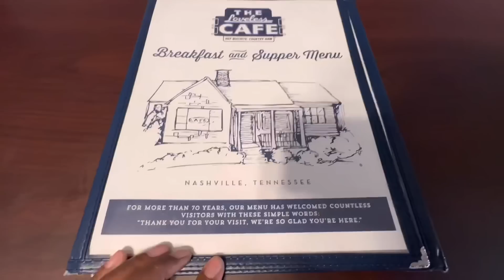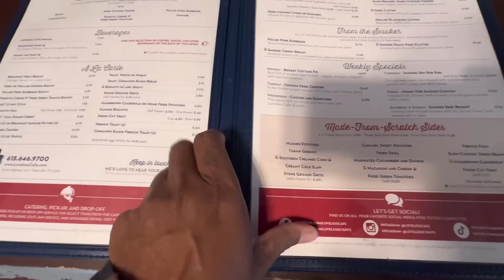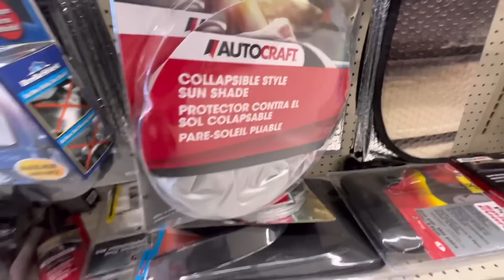Living Out Of An SUV||Surviving The Music City With Just A Backpack|Ep171